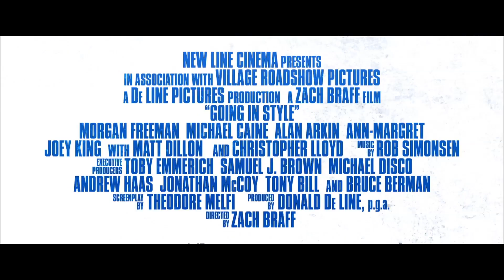年金を取り戻せ！80歳はじめての強盗／モーガン・フリーマン×マイケル・ケイン！映画『ジーサンズ はじめての強盗』予告編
突然の年金打ち切りにより絶望にくれていた平均年齢80歳以上のジーサンたち（モーガン・フリーマン、マイケル・ケイン、アラン・アーキン）が、どん底から這い上がるため生まれて初めて真面目な生き方を捨てることを決意し、人生のクライマックスにすべてを失うかもしれない命がけの大勝負に出る痛快コメディ。年金打ち切りというかたちで40年以上も真面目にコツコツと働いた会社から見放された挙句、銀行からも冷たくあしらわれ、まさに“一寸先は闇“状態のジーサンたち、ウィリー、ジョー、アル。彼らが思いついたのは、なんと銀行強盗だった！！？
2017年6月24日公開